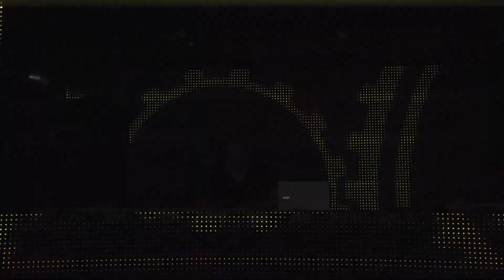Deadbeat - Movement 2013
Deadbeat at the Underground Stage at Movement 2013